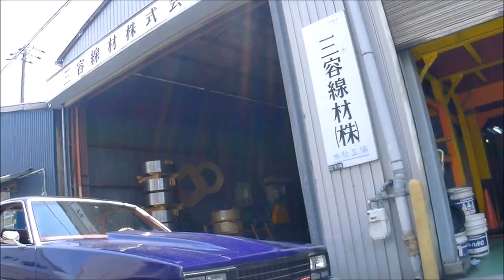エルカミーノ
エルカミーノ　大阪